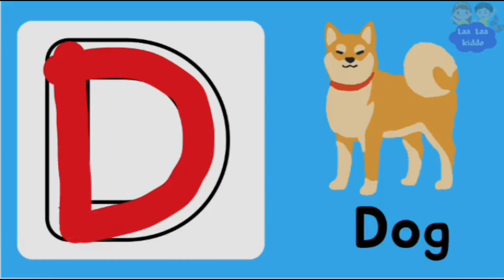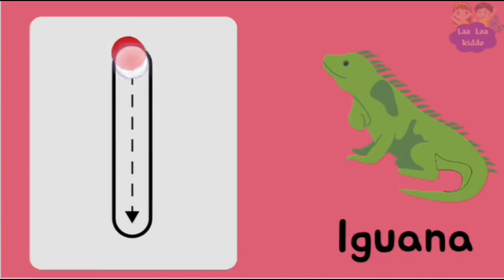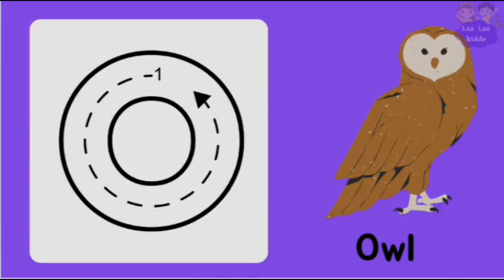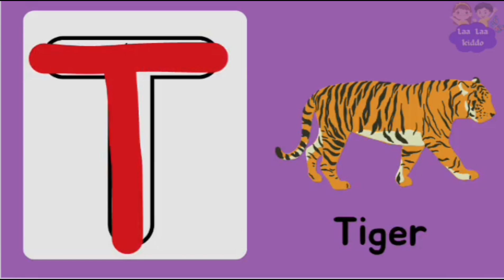Learn Alphabets for kids/ABCD for kids/How to Write Alphabets for kids/Preschool Video/@laalaakiddo